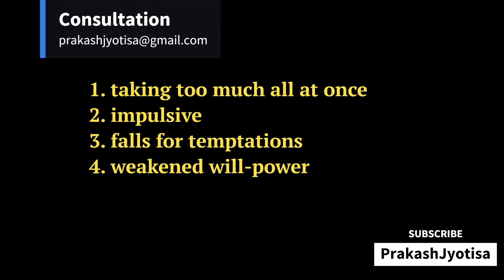Combustion | Astangata of Mars